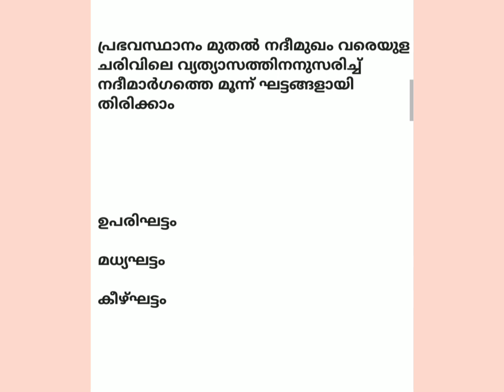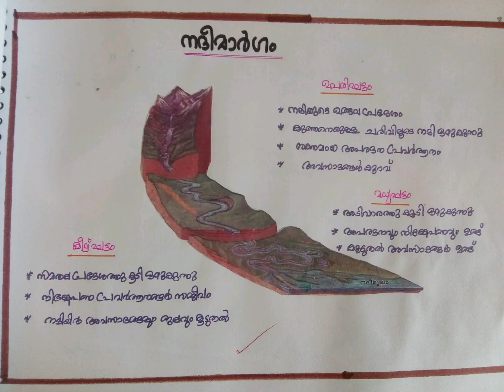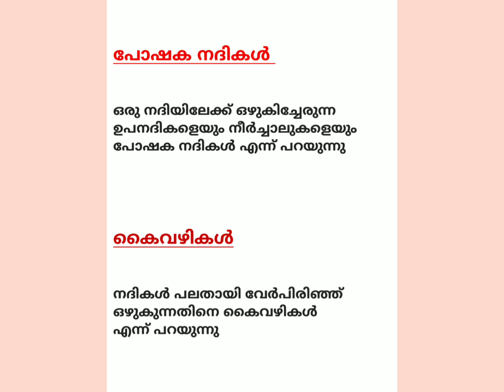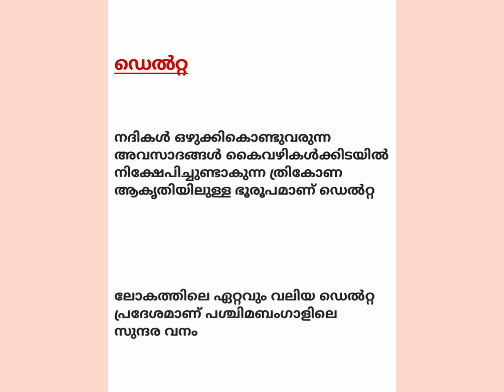World geography - Rivers - Basic Facts - അടിസ്ഥാന വിവരങ്ങൾ - പാഠപുസ്തകത്തിലൂടെ - part 1